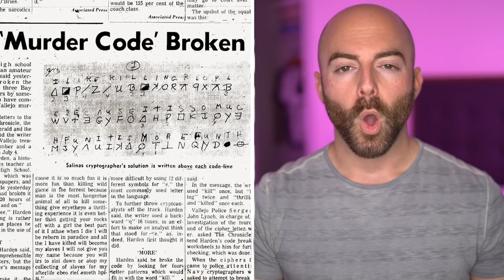The Most MYSTERIOUS People Whose Identities are Still Unknown